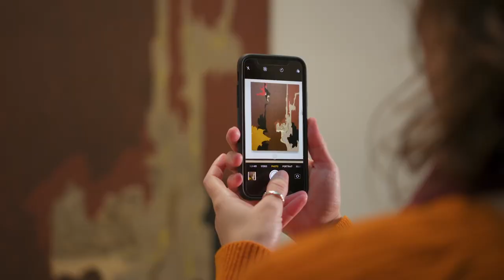Día del Niño 2021 at the Clyfford Still Museum - Bilingual Promo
Join the Clyfford Still Museum to celebrate children around the world during Día del Niño (Day of the Child), in partnership with other cultural organizations in the Denver Metro Area on April 25, 2021 and throughout April.

Lines (or lifelines, stripes, squiggles, streaks-what do you call them?) are a big part of Clyfford Still’s artwork. We can also find lines everywhere around us! Lines can be found in art from different cultures and throughout history, outside in the telephone poles and trees, in letters and numbers, and may even be part of our favorite traditions. What do lines mean to you and your family?

This Día del Niño and throughout April, join us to explore lines/rayitas in all their forms. Participate in virtual workshops, enjoy at-home art making activities, or visit the Museum for free on April 25 (tickets are limited, must be reserved in advance, and will be available one week before Día del Niño).